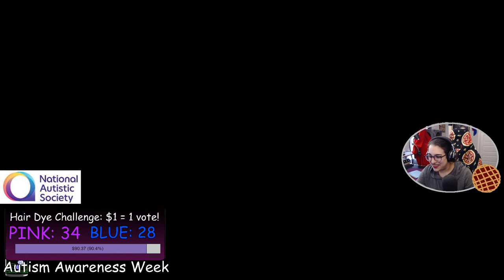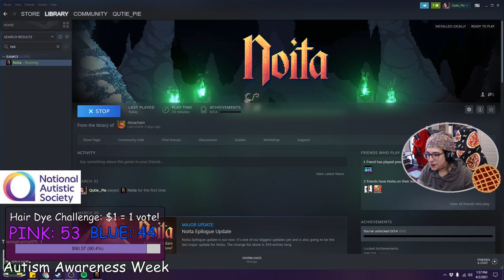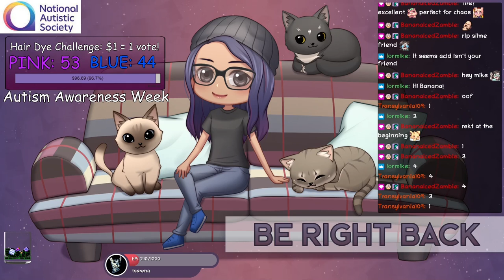Qutie Plays: Chat-Integrated Noita - Autism Awareness Week Day 3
noita? in this economy? (4/2/21)